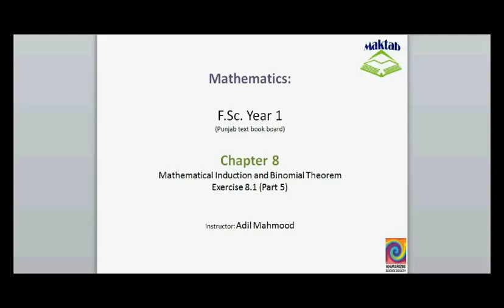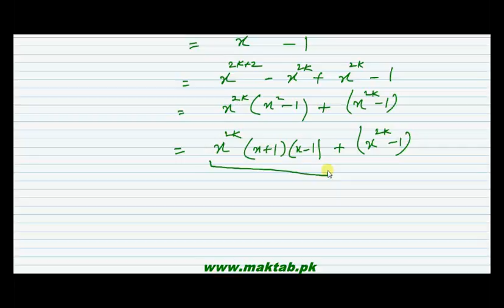FSc Math Book1, Ex 8.1, LEC 8: Q 21-25